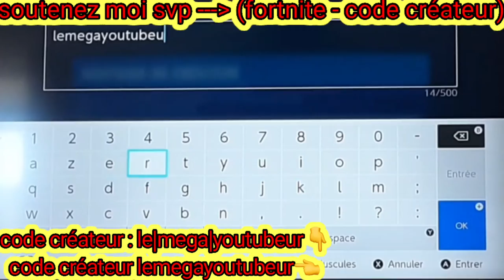j'ai la Nintendo switch (j'ai Mario (karte) FORTNITE) (INTRO)